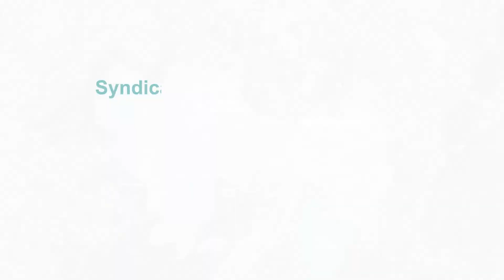Prévention des Inondations - Aménagement du Rec de Veyret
Dans le cadre de la mise en œuvre du PAPI II de l'Aude et de la Berre, le SMDA, avec l'appui du SMMAR, développe de nombreux outils de sensibilisation et de concertation autour des différents projets menés.

Cette vidéo a donc pour but d'expliquer la partie d'aménagement retenu dans le cadre de l'étude d'aménagement du Rec de Veyret visant à limiter les dégâts en cas de crue.

Cette vidéo a été réalisée dans le cadre de la démarche de concertation menée par le SMDA concernant l'étude d'aménagement du Rec de Veyret.

Pour plus d'informations sur cette démarche, rendez vous sur smda1134.fr